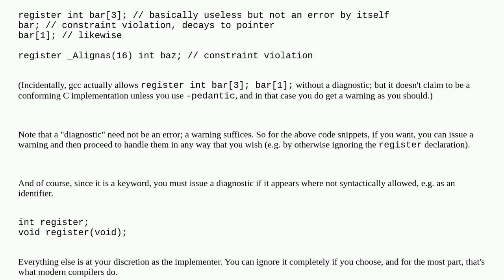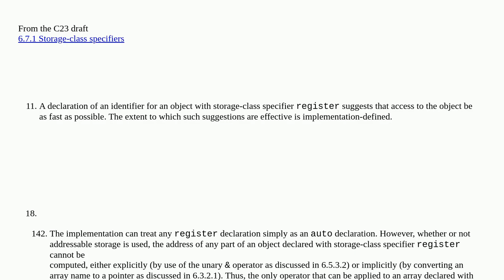The Usefulness of the 'register' Keyword in C Compiler Writing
A special thanks goes out to the community

  c compiler-optimization